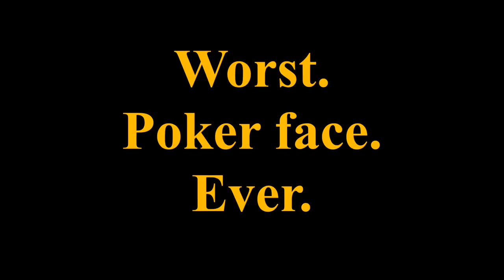Trump talks space & Buzz Aldrin's face - NASA lies - Research Flat Earth - Mark Sargent ✅